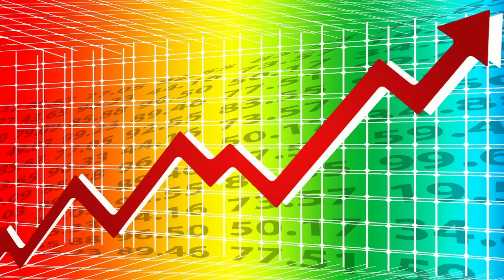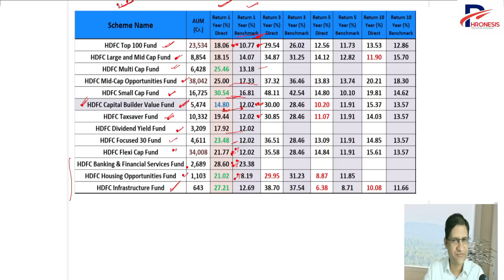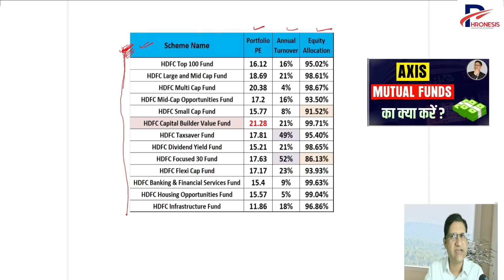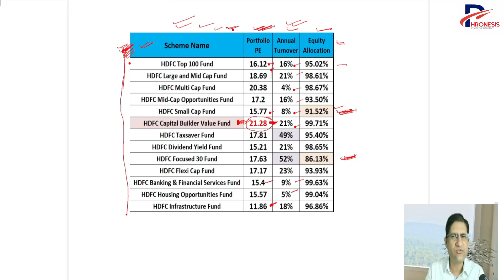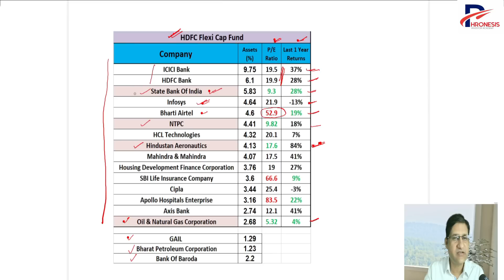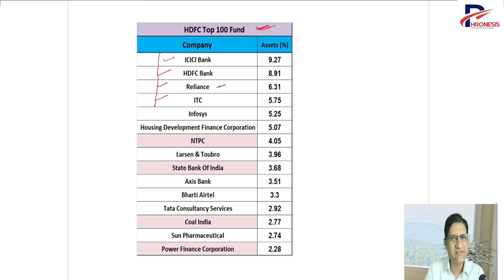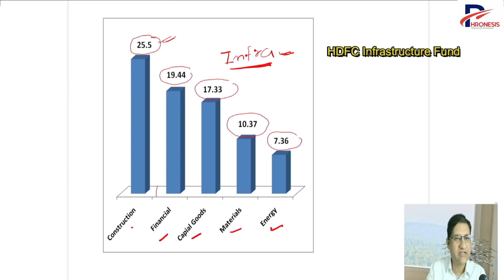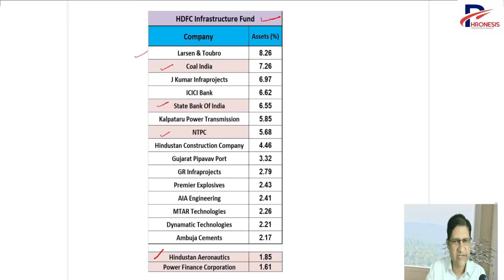Best HDFC Mutual Funds For 2023 | How HDFC Mutual Funds are Generating Huge Returns in 2023 ? Hindi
Best HDFC Mutual Funds For 2023 | Best HDFC Mutual Fund Scheme | Best Mutual Fund in India for 2023 I How HDFC Mutual Funds are Generating Huge Returns in 2023 ? Hindi I

Topics covered :
Details of all HDFC equity funds including diversified, sector and thematic funds.
Top 3 HDFC mutual funds for 2023
Past performance of HDFC funds
investment style, market cap allocation, sector allocation and stock portfolio of HDFC funds
why sector and thematic funds are risky

Following fund details you will get in this video :
HDFC Top 100 Fund
HDFC Large and Mid Cap Fund
HDFC Multi Cap Fund
HDFC Mid-Cap Opportunities Fund
HDFC Small Cap Fund
HDFC Capital Builder Value Fund
HDFC Taxsaver Fund
HDFC Dividend Yield Fund
HDFC Focused 30 Fund
HDFC Flexi Cap Fund
HDFC Banking & Financial Services Fund
HDFC Housing Opportunities Fund
HDFC Infrastructure Fund